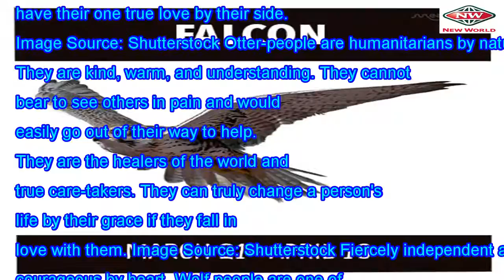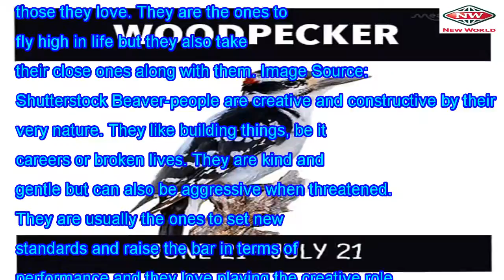Native American totem of you means nothing to you?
#1 Snow Goose (Dec 22 - Jan 19) Image Source: Shutterstock Snow Goose people are calm and composed b...